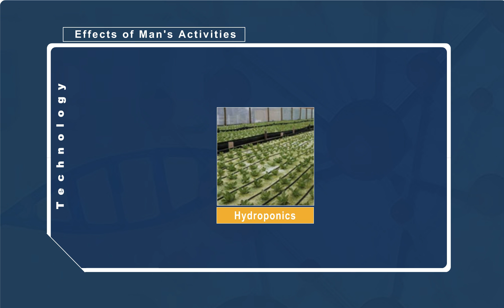P6 Series: Technology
This lesson teaches you about technology. Listen attentively as you watch the video.